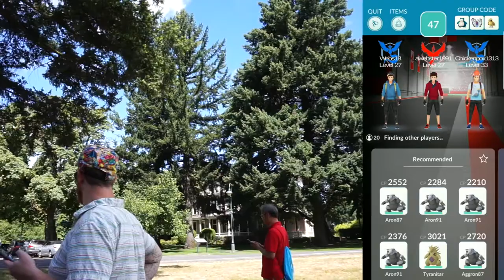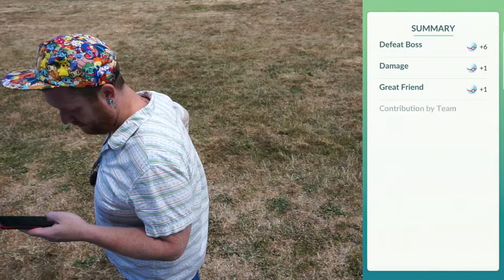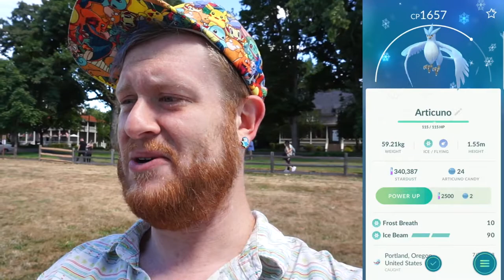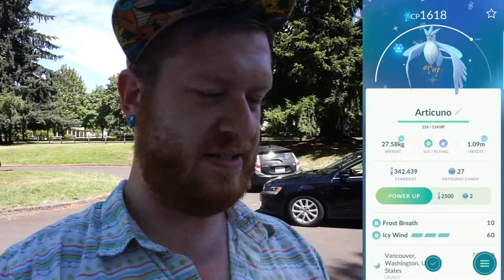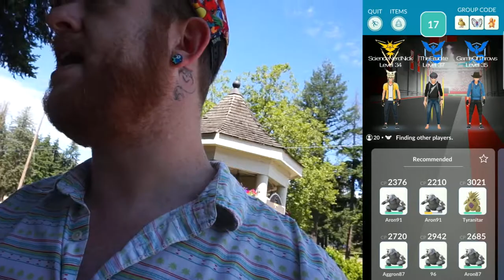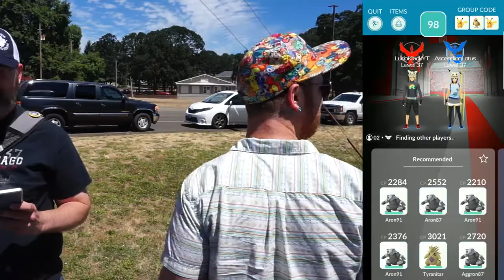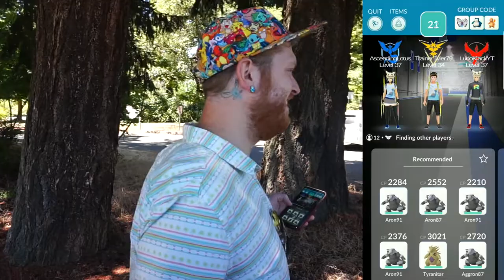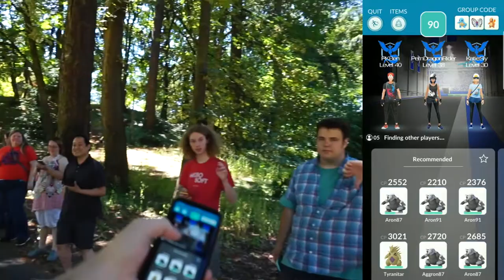LEGENDARY ✨SHINY✨ ARTICUNO IN POKEMON GO FOR A LIMITED TIME OFFER - POKEMONGO GLOBAL RESEARCH REWARD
TODAY FOR A SMALL 3 HR WINDOW LEGENDARY ARTICUNO IS BACK AND WITH ITS SHINY VARIANT. HOW MANY RAIDS CAN WE DO AND HOW MANY SHINYS CAN WE GET?!?!?!